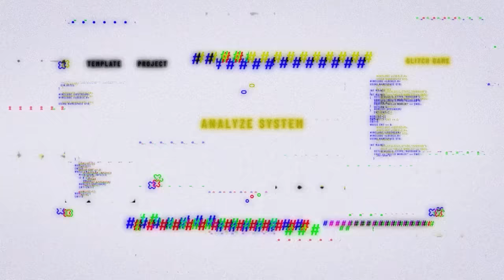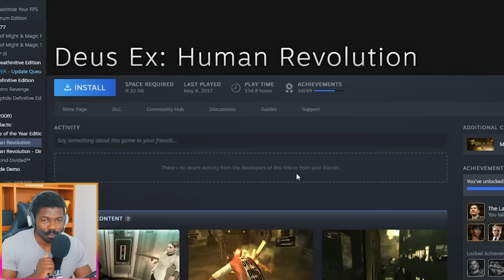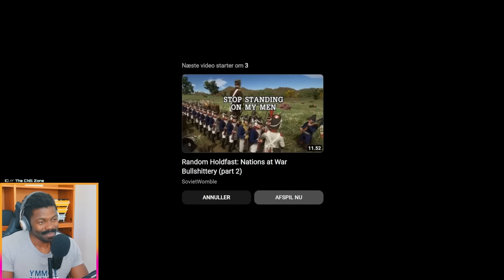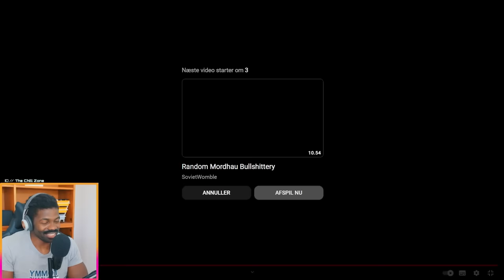Random Holdfast Nations at War Bullshittery part 1 & 2 The Chill Zone Reacts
You've asked for some bullshitery well...